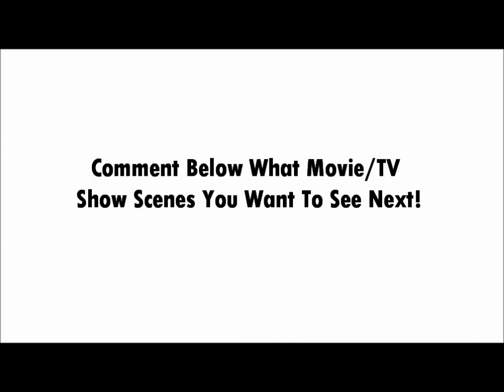Mikael Lustig Goal vs Inverness CT - Better With Titanic Music